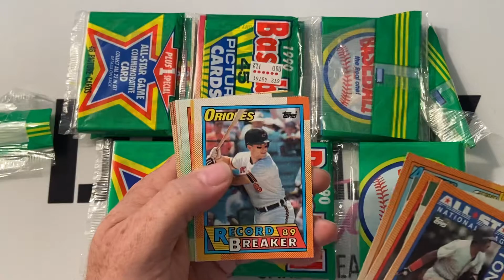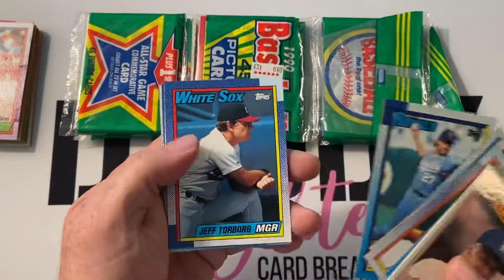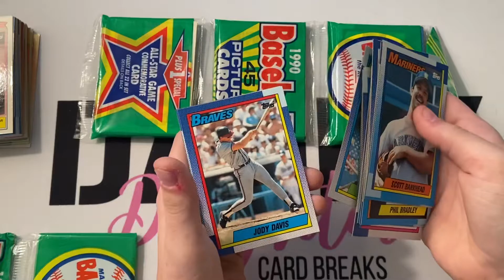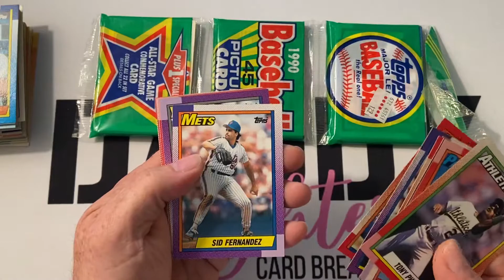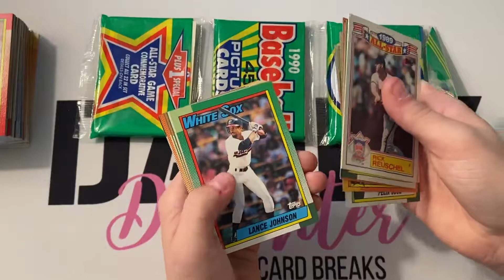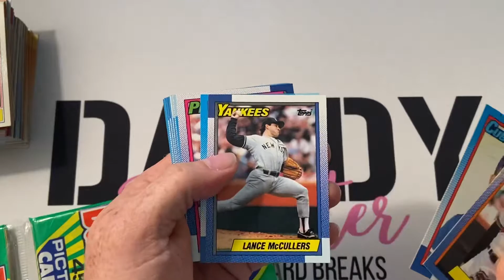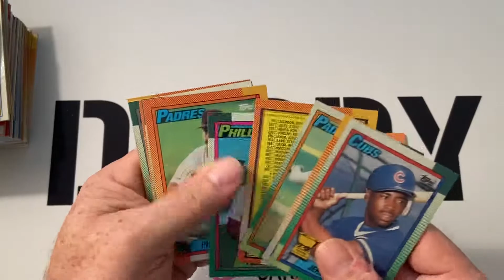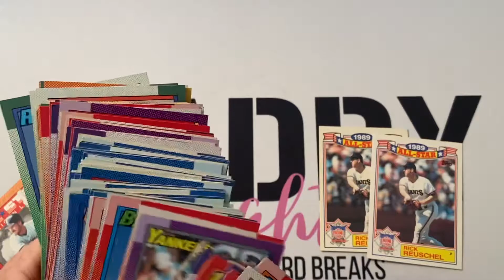Find Frank Friday! 1990 Topps Rack Packs Searching For No Name On Front NNOF Frank Thomas RC 010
Join us for Find Frank Friday as we open some more of the 1991 Rack Packs sent to us by Mr. Brian Ziebart!!!  Let's Find Frank!!!